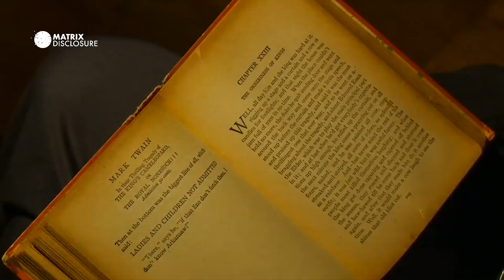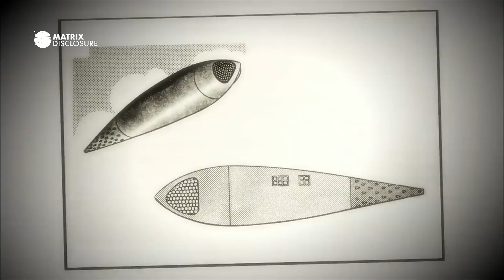Hidden Agenda FIles - Nikola Tesla, UFO and Antigravity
In the dynamic theory of Gravity, Nikola Tesla explains how the gravity is related to the electromagnetic force, this is a model that deals with matter, ether, and energy, and how these three things relate to one another. It is a unified field theory that unites all the existing fundamental forces and the responses of the particles themselves in a theoretical framework.
Nikola Tesla proposed that gravity is a field effect. At the time he announced his critique of Einstein's work he was criticized by the scientific community. Today, this same theory is now being given more serious consideration by scientists. At first, this theory was developed between 1892 and 1894 during the period when Nikola Tesla was conducting experiments with high frequency and high current potential.
Unfortunately, few details were publicly stated by Tesla about his theory. The issue of how space is curved by gravitational effect, leading some to believe that Tesla did not understand Einstein's theory, was not about curving space at all but about a curved space-time. There is disagreement about Tesla's exact understanding of Einstein's theories.